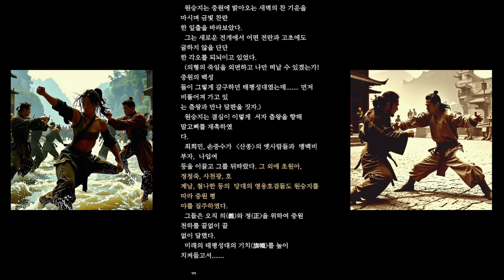(최종회)벽혈검 8_김용무협을 느끼실 수 있는 작품. 자기전에 들어도 좋고 틀어놓고 일해도 좋고_#무협소설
**등장인물:**

**원승지** - 주인공. 명 최후의 명장 소리를 듣는 원숭환의 아들이란 설정.

**하청청(온청청)** - 작품의 히로인으로 성격이 괴팍한 남장여인이다. 초반에는 츤데레, 후반부에는 메가데레. 원승지보다 2살 어리다. 원승지가 다른 여자를 만날 때마다 심한 투정을 부리는 등 독특한 성격을 가지고 있다.

**아구** - 명나라 숭정제의 딸인 장평공주. 탁월한 무공 자질 덕분에 무림인들 사이에서 나름 고수로 성장했다. 원승지와의 연정을 품게 되고, 결국 그녀의 제자로 받아들여진다.

**목인청** - 화산파의 장문인. 성격이 괴팍하지만 원승지에게는 따뜻한 할아버지 역할을 한다.

**목상도인** - 철검문의 장문인. 무공을 가르치지만 철검문의 제자로 받아들이지는 않는다. 옥진자와의 결전에서 주인공을 도와주는 역할을 한다.

**옥진자** - 작품의 최종보스.

**금사랑군** - 하청청의 아버지로 무림에 이름을 떨친 고수.

**온의** - 하청청의 어머니로 온씨 집안의 유일한 제대로 된 인물.

**온가오제** - 하청청의 외할아버지들로 각종 나쁜 짓을 저질렀던 인물들.

**황진** - 목인청의 제자이자 원승지의 사형.

**귀신수** - 목인청의 제자로 무공이 뛰어나다.

**귀이낭** - 귀신수의 부인.

**하척수** - 운남성 오독교의 교주.

**하홍약** - 오독교의 장로 중 한명으로 금사랑군에게 증오와 연정을 모두 가진다.

**숭정제** - 명나라의 마지막 황제로 원승지의 원수 1호이다.

**청태종** - 청나라의 황제로 원승지의 원수 2호이다.

**아이신기오로 도르곤** - 황태극의 동생으로 형수와 협력하여 청나라의 황제가 된다.

**이자성** - '틈왕'으로 불리는 반란군의 두목이자 후반부에는 타락한 캐릭터.

**이암(이공자)** - 이자성의 부하로 반란군을 이끌었지만 결국 배신당하고 자결한다.

**홍낭자** - 이암의 부인으로 이암이 자결하자 따라서 자결한다.

**장조당** - 발니국 출신의 엑스트라로 중국에 다시 올라와 반란군에 가담한다.

**진원원** - 기생 출신으로 이자성의 여자가 된다.

**손전정** - 명나라 장수.

**신판과 구판의 차이점:**

- 김용은 작품을 수정하면서 분량을 늘렸고, 여러 에피소드를 추가했다.
- 신판에서는 아구와 원승지의 연정이 강화되는 새로운 에피소드가 추가되었다.
- 목상도인이 아구의 미래에 대해 언급하고, 그녀의 제자들에 대해 더 많은 정보가 포함되었다.
- 이암과 홍낭자의 사망 이유가 수정되었다.
- 구판에서는 원승지 일행이 어디로 떠났는지에 대한 구체적인 언급이 없었지만, 신판에서는 브루나이로 떠났다는 정보가 추가되었다.